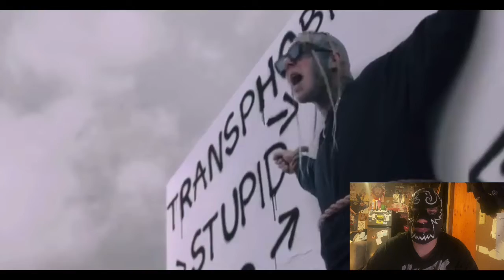Tom MacDonald "Names" (Reaction!)